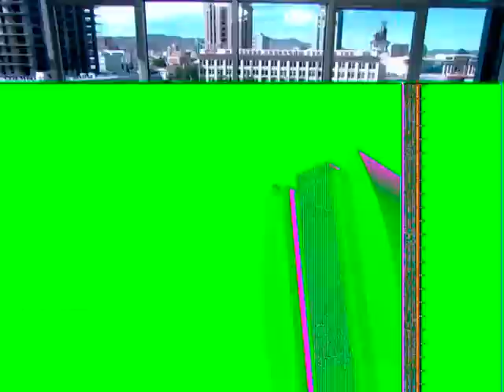300814 zochin 1600 54018623